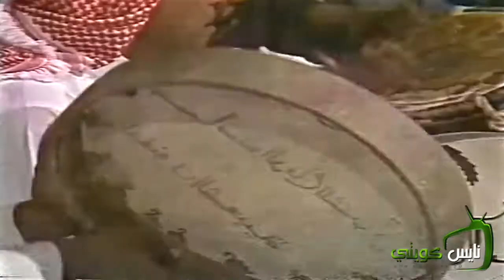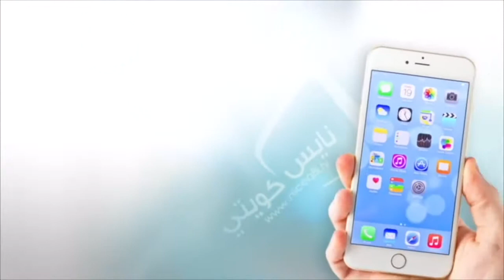الفنان احمد فتحي - ان يحرمونا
" ان يحرمونا "
الفنان : احمد فتحي ..
كلمات : عبد العزيز المقالح ..
الحان : احمد فتحي ..
سهرة : انغام خليجية ..
من انتاج تلفزيون البحرين ..
تلفزيون الكويت .. ١٩٨٣
كلمات الاغنية :
إن يحرمونا يا حبيب الغـرام
ويجعلوا فقري لوصلك حرام
فإن حبي دائما لا يليـن
والقلب لا يسلى ولا يستكين
إلا بوصلك يا مليح الجبيـن
لو يزرعوا عمري بنار الشقاء
والمهم انت يا أحوم
لا تصدق فتندم
كلنا في الهوى دم
كلنا اولاد ادم

الحب أسمى من رماد الفلوس
ومن كنوز الأرض وماس الشموس
الله وحده فجّره في الضمير
واجراه في دم الغني والفقير
وسيّره في الأرض عبر الأثيـر
وتوج الانسان به فرتقى
والمهم انت يا احوم
لا تصدق فتندم
كلنا اولاد ادم

قالوا فؤاد الحب مصنوع ذهب
ما يسكن الأكواخ او دير القصب
يليتهم قد قابلوه في الطريق
اوعانقوا بحر الغرام العميق
ما هو جواهر غالية أو عقيق
والشمس تغسل ارضنا بالنقاء
لا تصدق فتندم
كلنا اولاد ادم